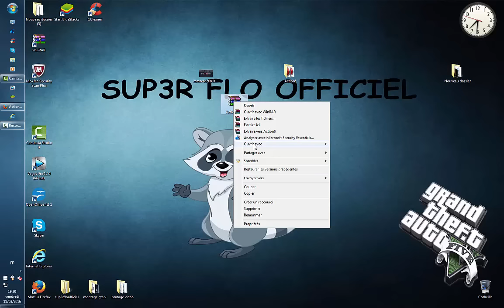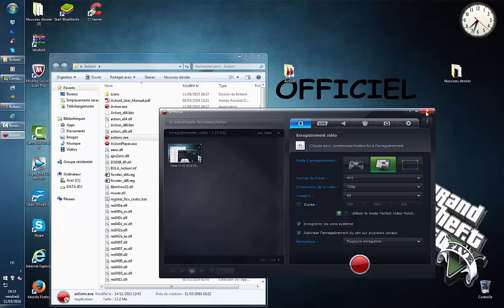TUTO comment cracker action mirillis [FR]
une nouvelle vidéo sur TUTO comment cracker action mirillis [FR]

★DANS LA DESCRIPTION TU TROUVERA TON BONHEUR★